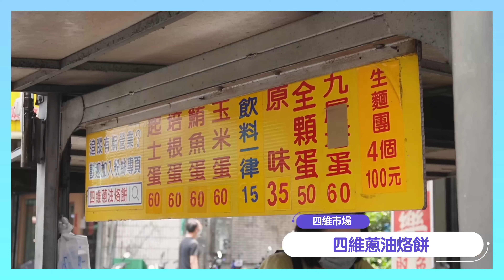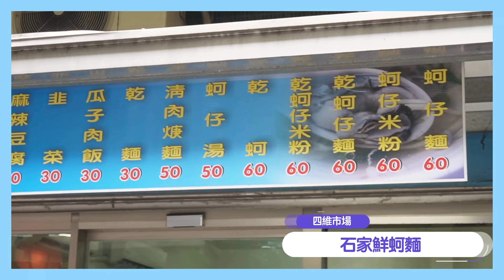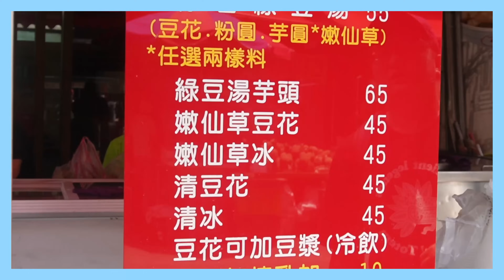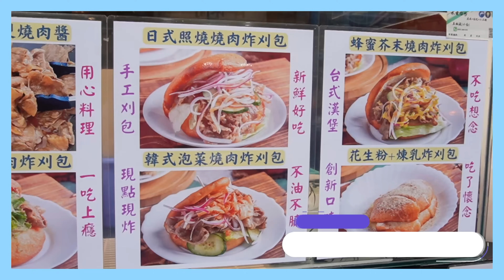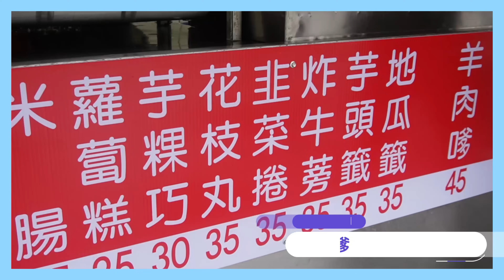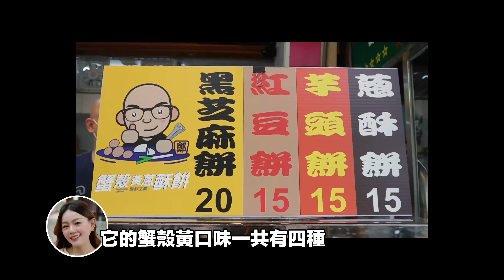冷掉也好吃的櫻花蝦炒飯！比漢堡還狂的酥皮炸刈包！在地人的早餐蔥油烙餅！新莊四維市場庶民美食！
這裡根本是下新莊人的廚房啊！
從早餐到中午、下午茶點心、晚餐甚至是宵夜都吃不完😋
這次先來分享幾家在地人會吃的早午餐跟點心
下次再來跟大家分享晚餐跟宵夜美食
歡迎新莊的薯粉推薦你們愛吃的口袋名單~

以下附上店家資訊給大家參考⬇️
01:12
📍思維蔥油烙餅
地址：新北市新莊區四維路203號巷口

02:16
📍石家鮮蚵麵
地址：新北市新莊區四維路151巷10號

04:45
📍明和飯·麵
地址：新北市新莊區四維路1號

06:00
📍劉家豆花
地址：新北市新莊區四維路103號

07:04
📍飴喧享食炸刈包
地址：新北市新莊區四維路205-3號

08:28
📍布袋港蚵嗲
地址：新北市新莊區四維路186之1號

10:10
📍蟹殼黃蔥酥餅
地址：新北市新莊區四維路97巷之3